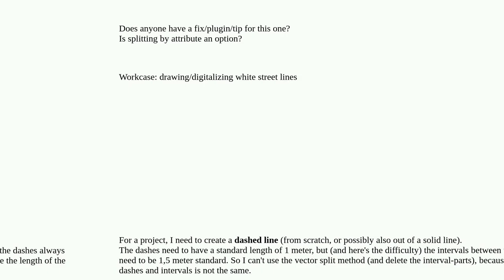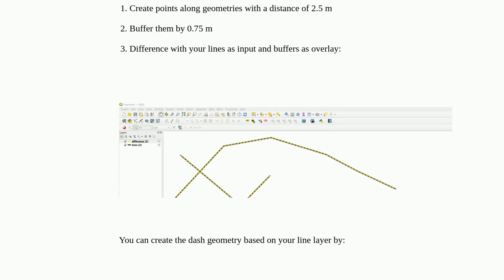Create dashed line with standard length and standard interval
A special thanks goes out to the community

  qgis dash splitting line